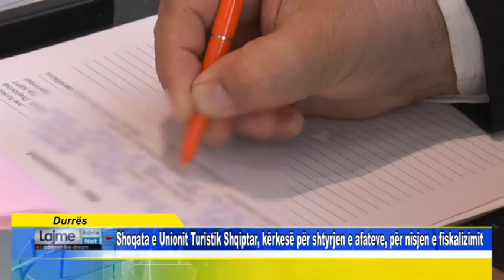Shoqata e Unionit Turistik Shqiptar, kërkesë për shtyrjen e afateve, për nisjen e fiskalizimit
Durrës     Shoqata e Unionit Turistik Shqiptar, kërkesë për shtyrjen e afateve, për nisjen e fiskalizimit